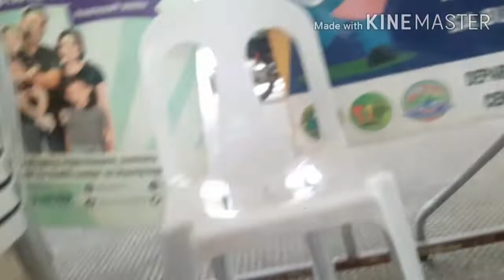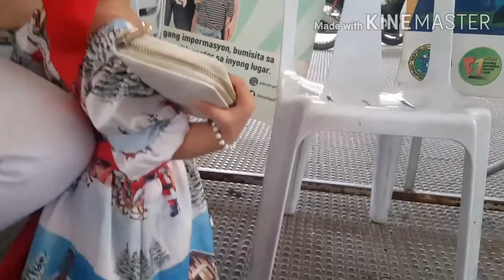GRANDMA HOME VISIT AFTER HER LAST VACCINE/PLAYING WITH NANAY